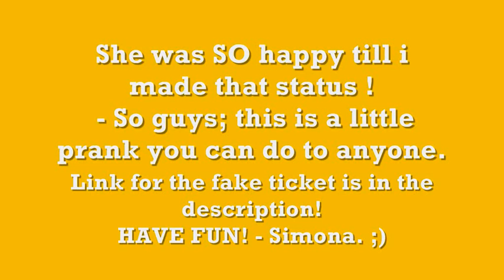- Pranking my sister Ellie.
REAAAAAAAAAAAAAAAAAAD ! ;

- SOOO; I was bored and I made a fake JLS concert ticket telling her I won it .
:P ; She was happy until I told her it was fake .
 Her prank on me is going to be... soon. AND because of you guys its going to be up on youtube. :D

LINK for the fake concert ticket you can make ;